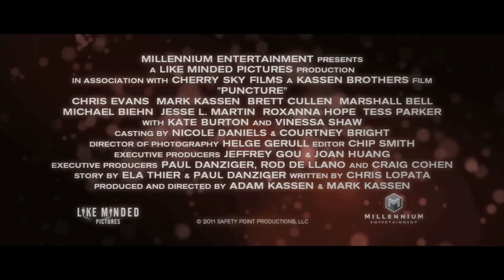Puncture Trailer Official (HD)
Cast: Chris Evans, Mark Kassen, Brett Cullen, Marshall Bell, Michael Biehn, Jesse L. Martin, Roxanna Hope, Tess Parker, Kate Burton, Vinessa Shaw